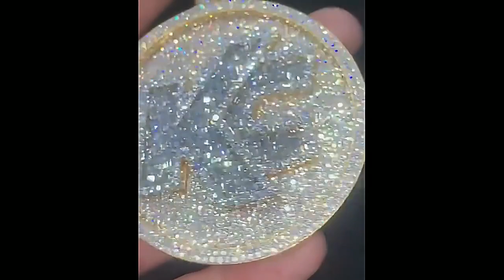Iced out custom necklace